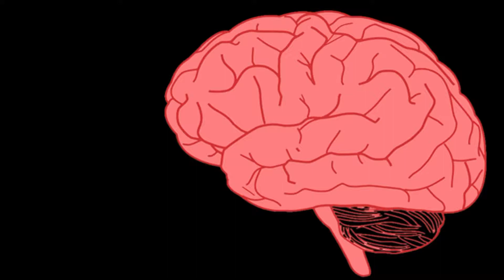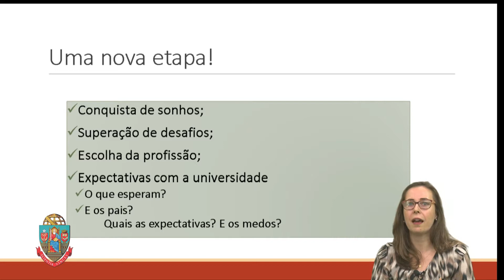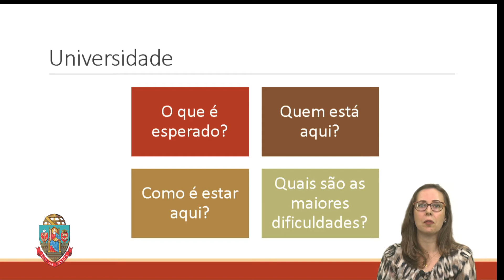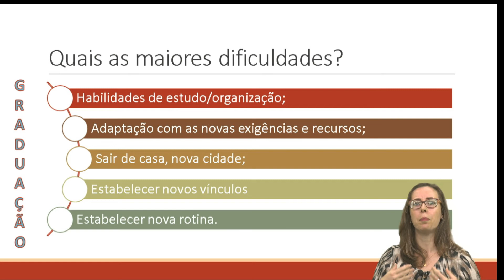PROGRAMA DE APOIO À SAÚDE MENTAL - "A VIDA NA UNIVERSIDADE"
Neste terceiro vídeo da série relativa ao Programa de Apoio à Saúde Mental, a psicóloga Bárbara Kolstock Monteiro irá falar sobre a "Vida na Universidade, a conquista dos sonhos de cada estudante, a superação de desafios e problemas, a escola da profissão e, claro, as expectativas e os medos.